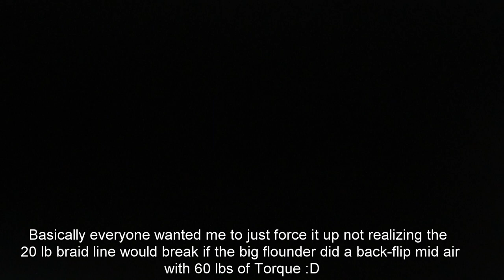NYC RECORD BREAKING SUMMER FLOUNDER ACTION! ( Feat. Jason Che )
July 29th 2022. A little slow day of fishing after work for an Hour or 2 :D
I Dreamt of a 30" plus Fluke in my hood to break all records for weeks since May.
This Summer Flounder was  big fat and wide than it was long! It was HEAVY! bet 14-15 lbs but felt like 20.

Took me 30 minutes to figure out how to land it! Thanks to Jason and his Dad Evan for helping me 2nd hook it and land it!!! Team-Work makes the Dream-Work :D

The gear:
7 Ft Tsunami Carbon Shield II Rod
Daiwa BG 2500 Reel 13.4 Lbs Drag
AngryFish X9 25 LBs extra thin 9 stranded braided line
Kastking Kovert 25 LBs 100% Fluoro Carbon.